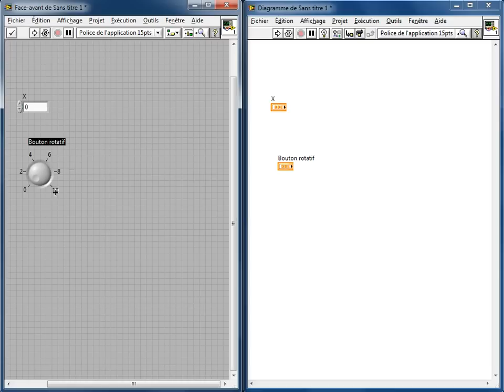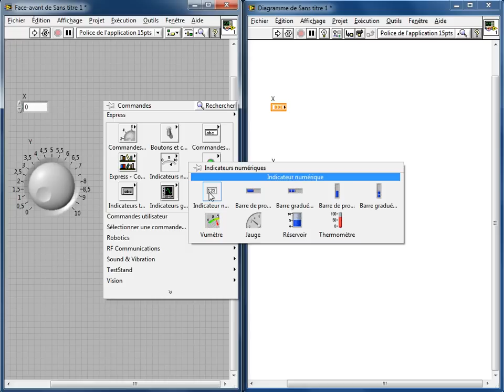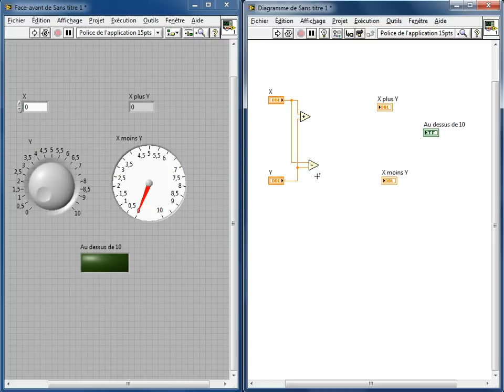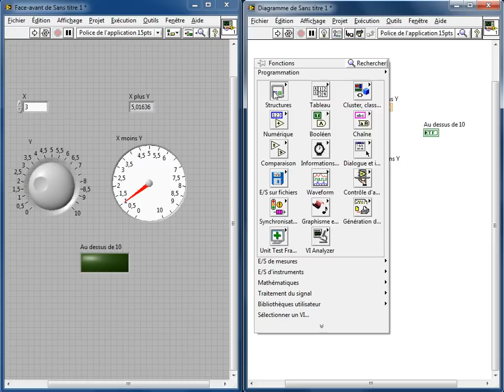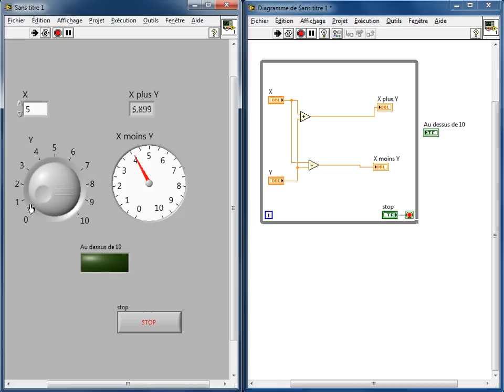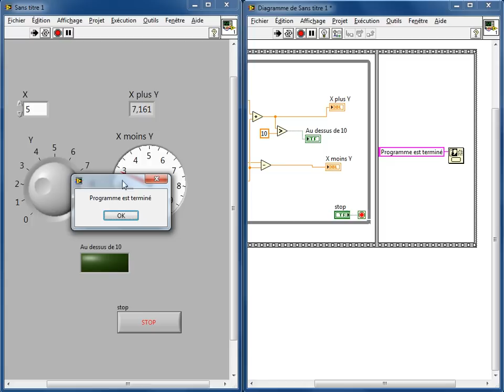Apprendre LabVIEW - La structure du langage 1-6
Série de petites vidéos de démonstration sur les fonctionnalités de LabVIEW - la structure du langage de programmation graphique